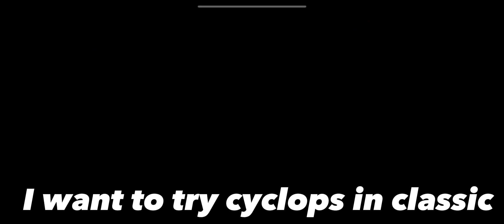cyclops one shoot build combo 2023 top 1 global build cyclops full gameplay legendary 13 kills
Cyclops top 1 global build 2023 best combo ozne shoot build ultimate combo best combo skils legendary 12 kills

Best build and emblem mobile Legends and gameplay pubg mobile
tutorial mlbb:
When you read this write in comment "×killer5×" I'll try to pin your heart ❤️ :=)
If you liked some music from the movie and you do not know what it is name, write in the comment i give you name music